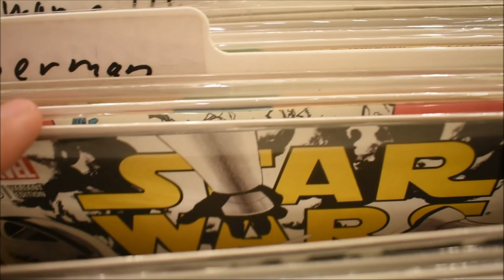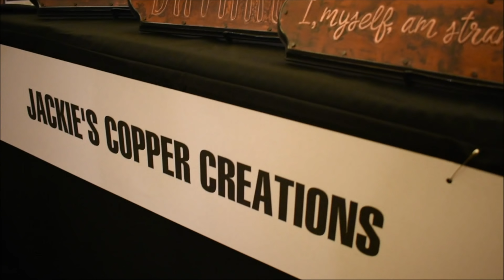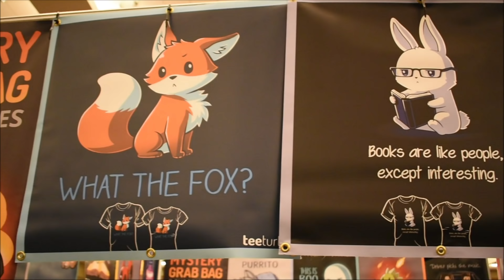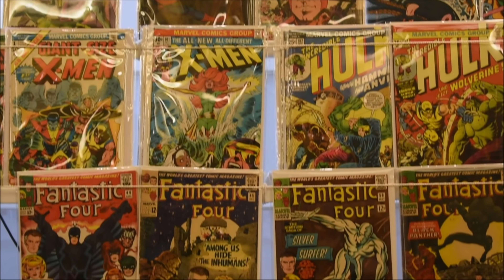ComiCONN 2018 (Foxwoods Resort Casino)